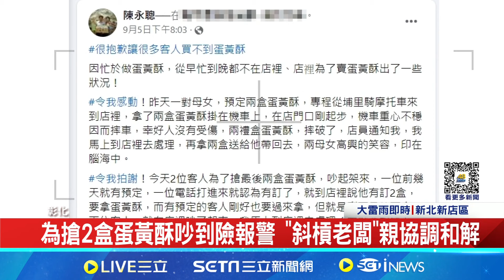為搶最後2盒蛋黃酥吵起來! "斜槓老闆"親協調和解 發揮調解委員經驗! 蛋黃酥老闆急調貨化解紛爭│記者 許書維 林佩萱 沈明志│【新聞一把抓】20240907│三立新聞台